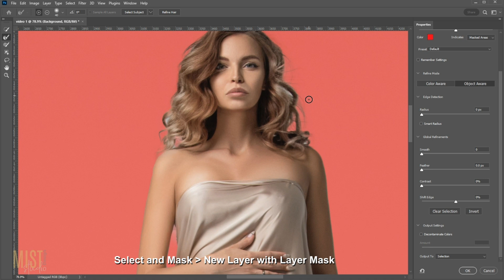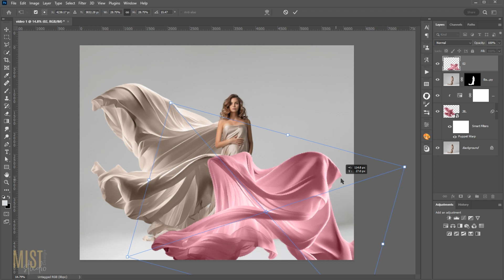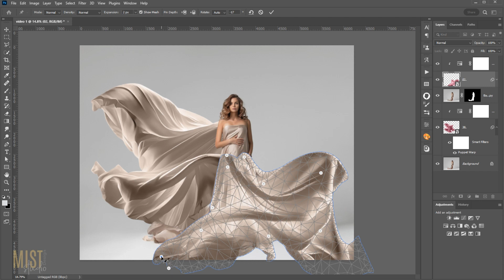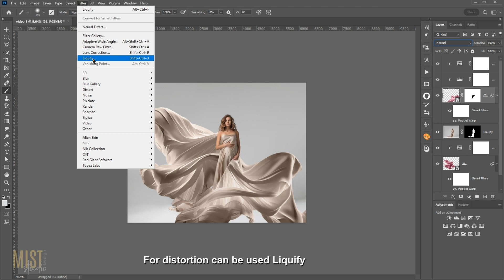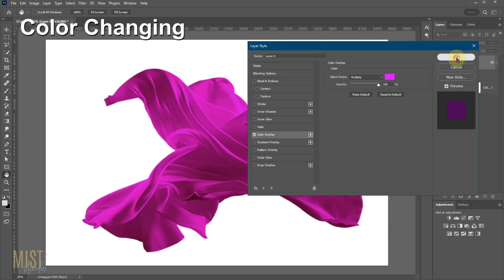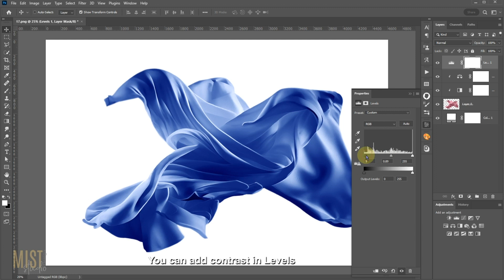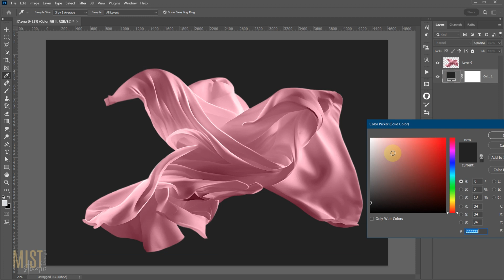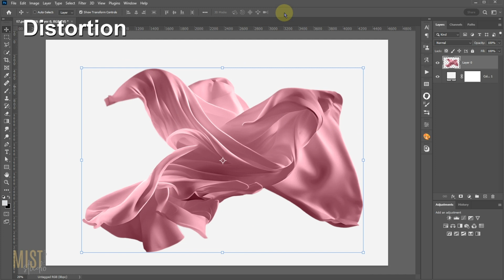How To Add Flying Fabric Overlays - Photoshop Tutorial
Flying Fabric Overlays

04:07 - Color Changing
07:14 - Distortion